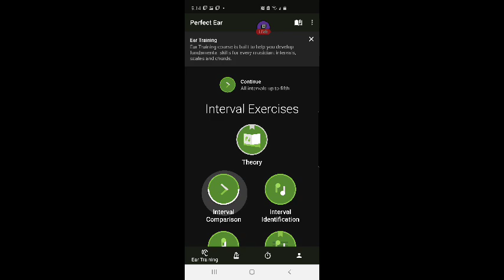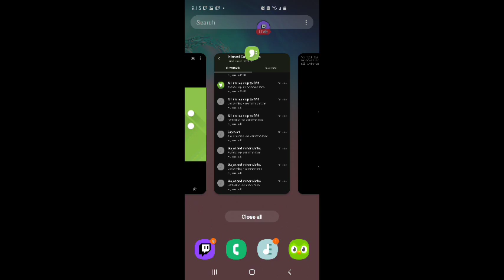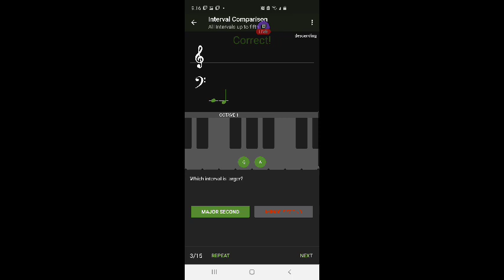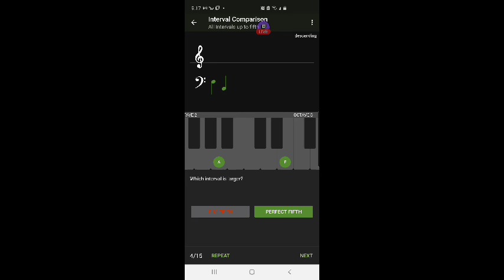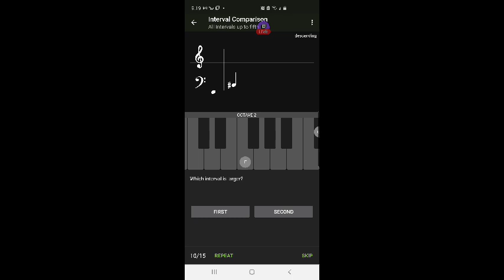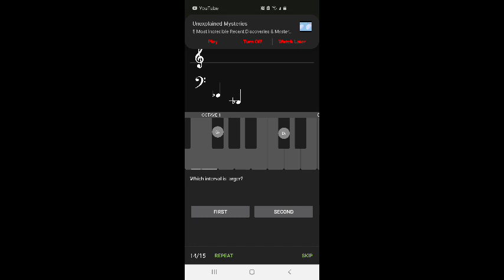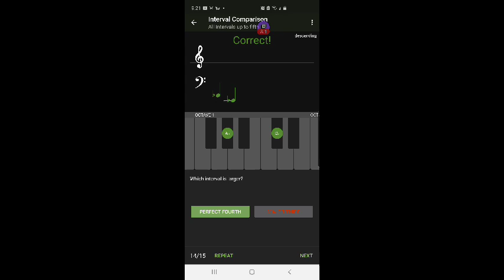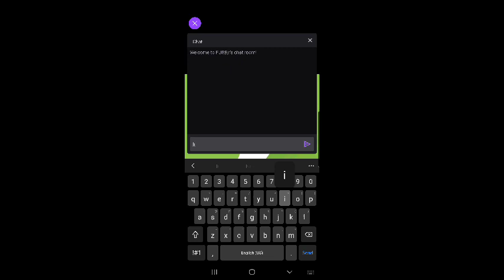FURBjr Trains His Music Ear using the Perfect Ear App #17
Interval Comparison:
all intervals up to fifth
descending • no common tone